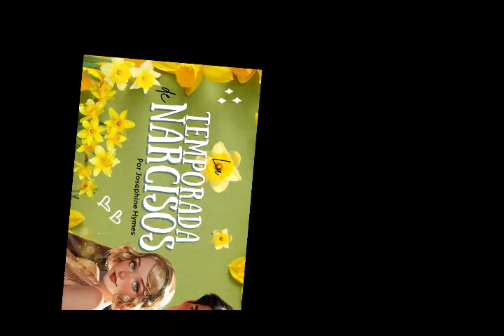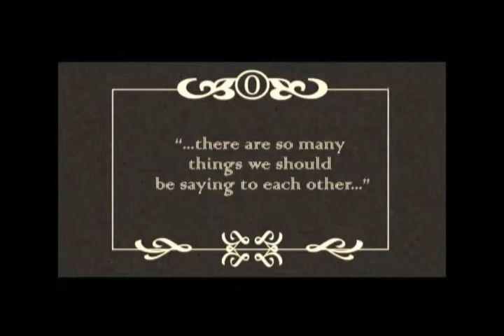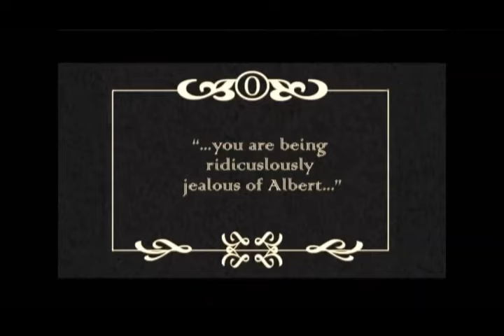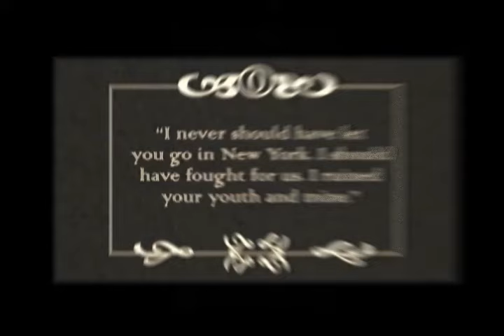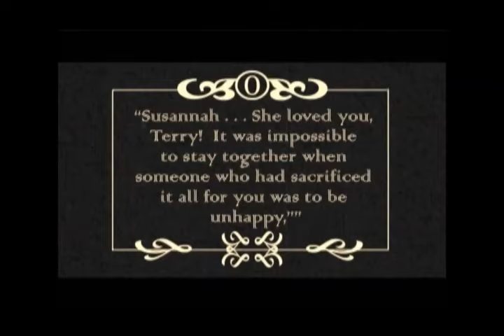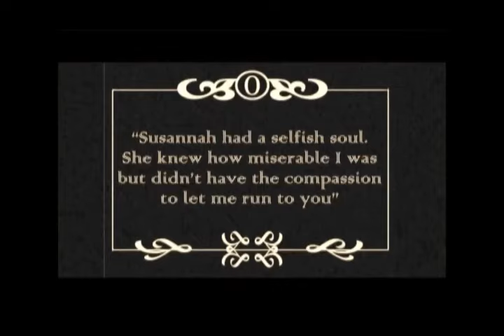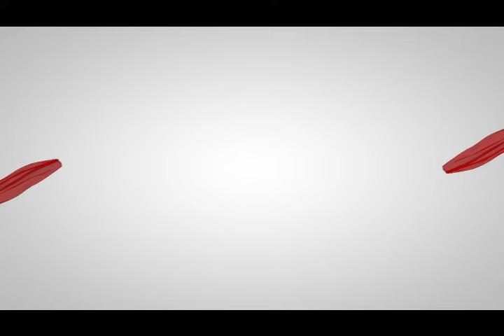La temporada de narcisos cap6_Audio Libro Novelas Románticas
👉🏼👉🏼 LIBRO EN AMAZON

Etsy Store

• Alfonsina: Liliana Mascorro Salazar

• Alfonsina: alfonsinamedina83